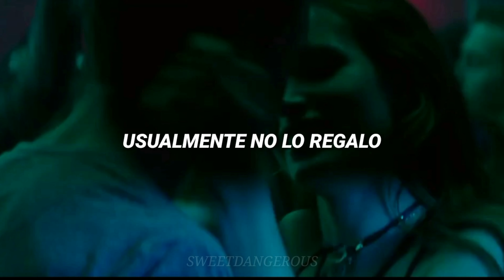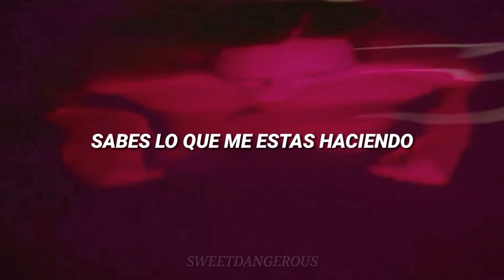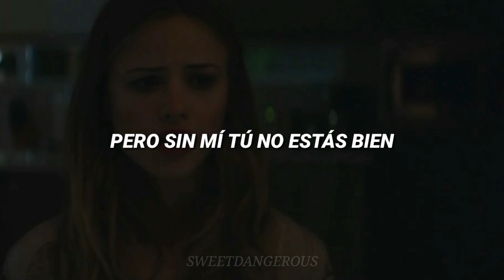Break up with your girlfriend, i'm bored | Ariana Grande [En Español]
Álbum : Thank u, next 💋
Canción #12 : break up with your girlfriend, i'm bored